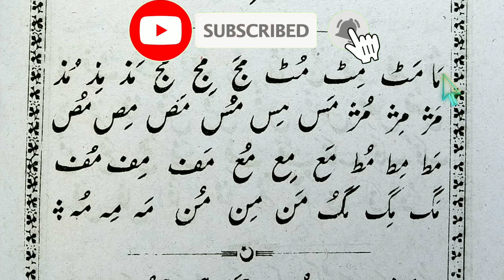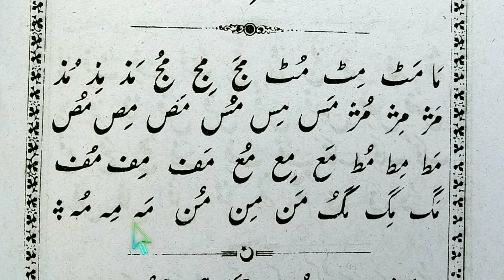Urdu ka Qaida class 13💯/ Learn Urdu from basic✔️/Urdu ka Qaida by Maulan @Learn Quran Kids.🌹💯✔️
Hello lovely susbscribers, I'm Shamsul Hoda Nadwi. Welcome to our official channel @Learn Quran Kids'.You can get PDF of my books through this telegram link;